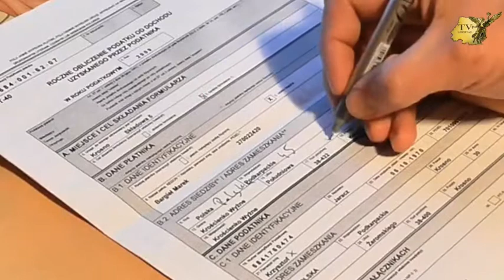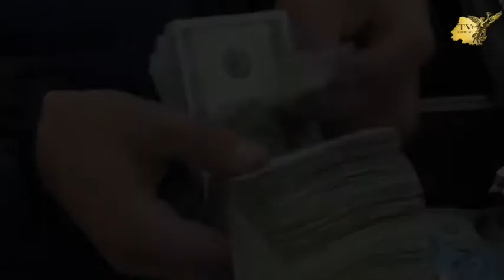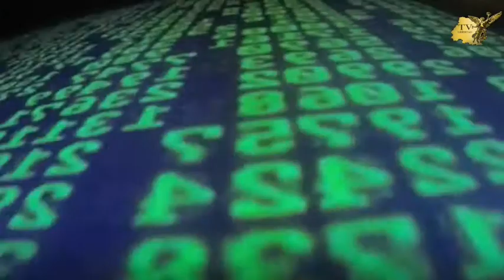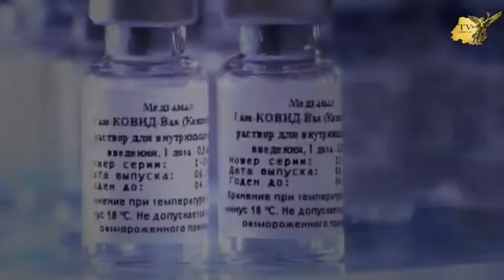¿Qué es el orden mundial?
¿Qué es el orden mundial? Y ¿porqué se habla de que habrá uno nuevo despues del Coronavirus?